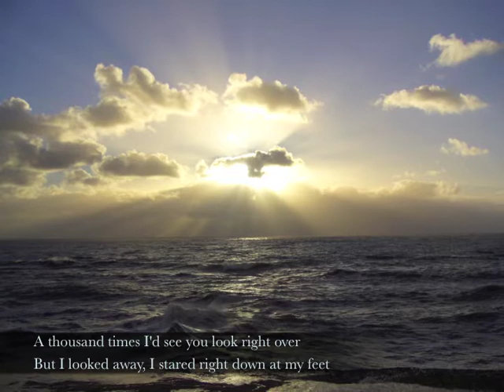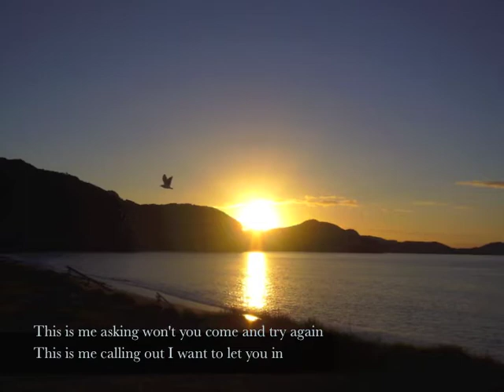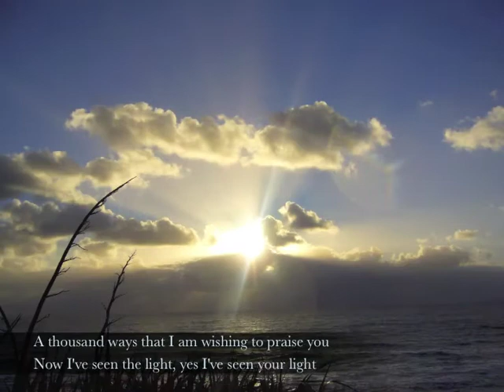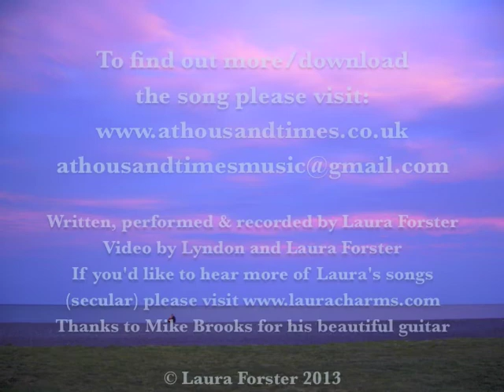A Thousand Times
Please click here for more about 'A Thousand Times'. This is the first time I have written a Christian song, having only fairly recently begun my journey into faith.

The song started as a couple of lines of lyrics and chords on an out of tune piano. Something about it stuck in my mind and the melody and first few lines just wouldn't leave me alone. I desperately wanted to finish the song but couldn't find the words. It wasn't until several months later whilst attending the Alpha course in Bournemouth that it all just seemed to pour out in one go!

I got to work recording it at home and felt truly blessed that a dear friend, Mike Brooks, visiting from the U.S.A was kind enough to add a beautiful guitar part to the song. I've spent the last few weeks finishing the track and working with my husband, Lyndon to build this website and make a video for the song.

I didn't know what a testimony was until recently, but I think this is mine!

I've set up a website with Lyndon, which describes our dream and what we are aiming to work towards. We feel called to establish a stewardship project, celebrating and protecting this beautiful earth, nurturing individuals and groups through social, spiritual and environmental education. Our dream is to inspire and encourage people to develop their creativity and talents, learn practical skills to live more lightly on this earth and to build happy healthy communities. We'd love to raise enough money to purchase a small farm where we could live and host our project from, working with people in our community, promoting respect, love and understanding for each other and for the environment through practical means. ('A Thousand Times' is our first fundraising attempt towards this goal; we're not expecting to raise everything we need from one song!)

I do hope that you enjoy the song,

Laura x

One last thing... I've been writing and recording my own songs for many years now and if you'd like to hear any of my other music, please